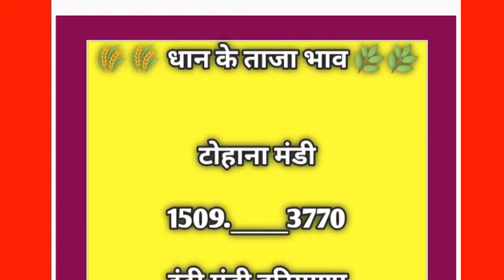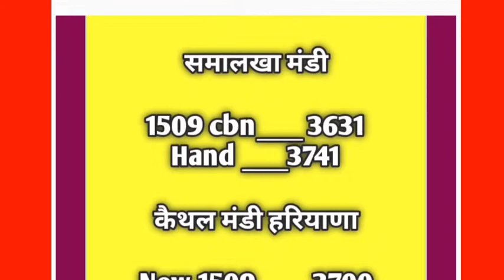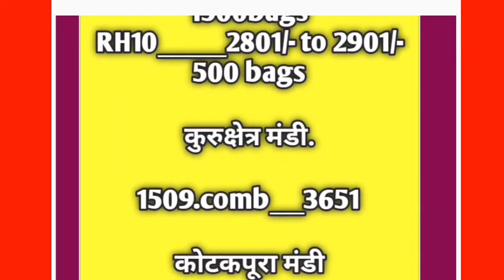धान के भाव में भयंकर तेजी !! 1509, 1121, 1718, Basmati, Sugndha, PR26, 1509 Dhan Ke Taja Bhav